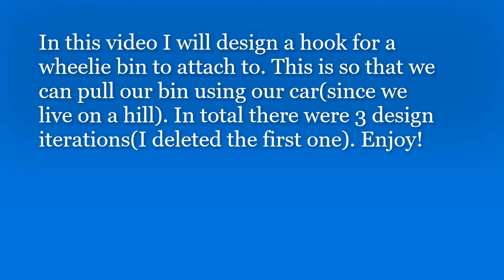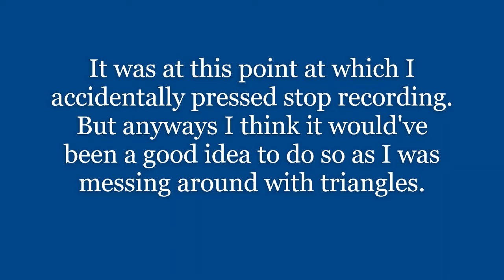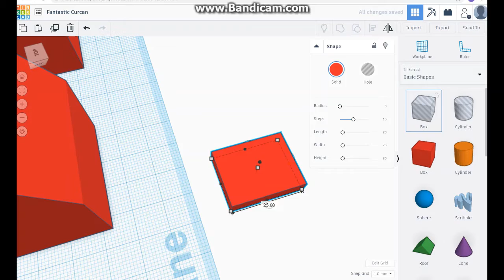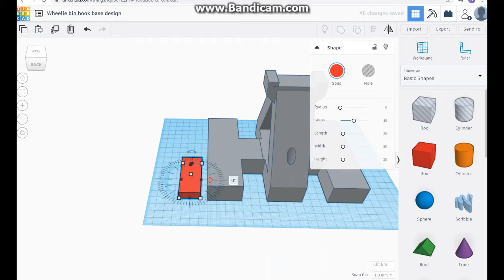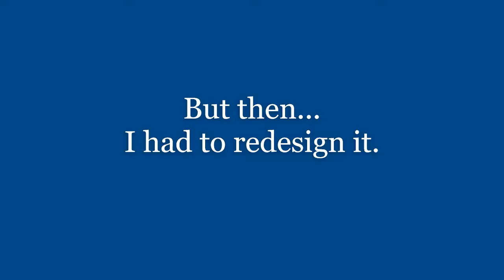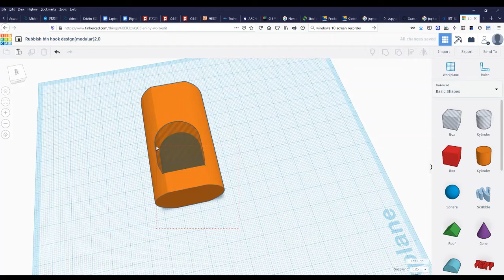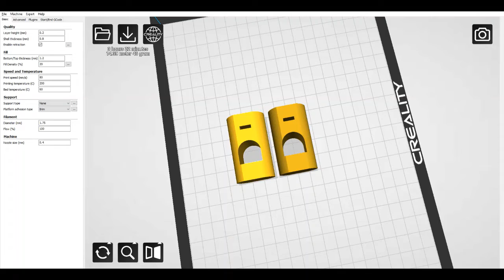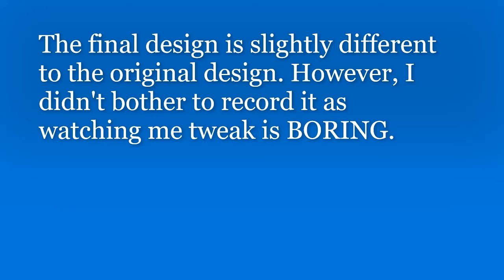Designing a Wheelie bin towing hook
Hi Guys! In this video, I will be designing a towing hook for wheelie bins to attach to in TinkerCAD.